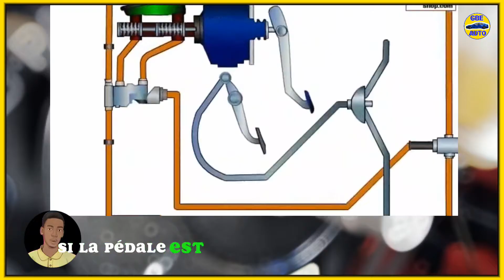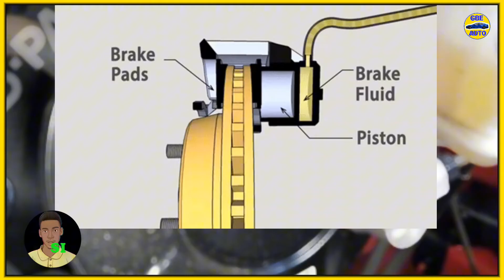SERVO FREIN : Comment Contrôler un Servo Frein et Connaître sa défectuosité ?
un servo frein défectueux peu entraîner une perte d'assistance au freinage, dans cette vidéo on vous parlera de la procédure a suivre pour contrôler  un servo frein défectueux et on vous montrera les symptomes de défectuosité d'un servo frein

NOS PDF DE FORMATION SON DISPONIBLE

🤓Si tu est intéressé pas CETTE FORMATION en LIGNE écrit moi en IB👉👇👇 ou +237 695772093